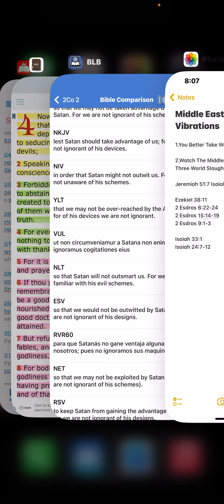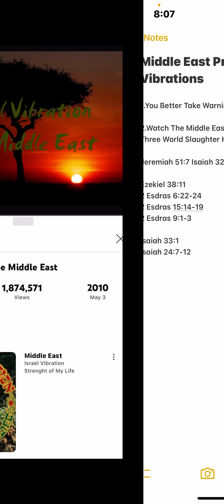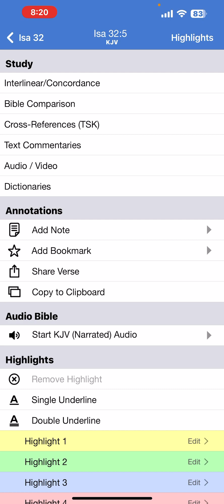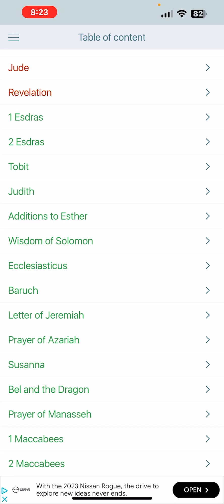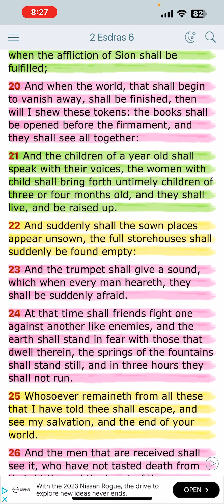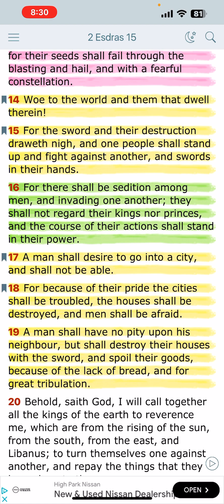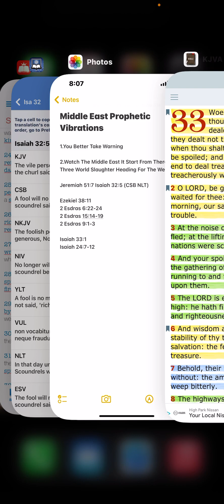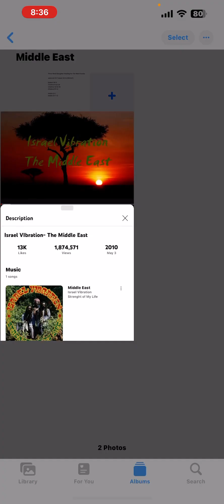Don’t Cry America It’s Coming AHBAD BABAL